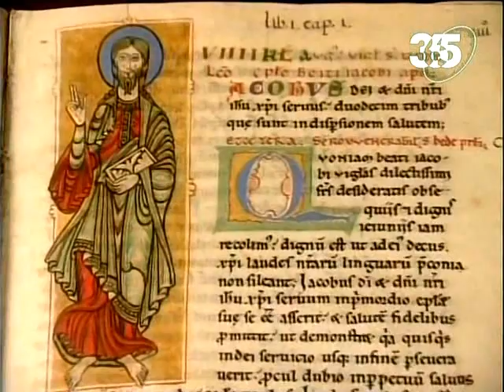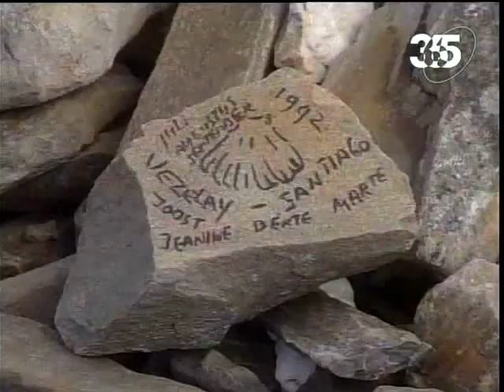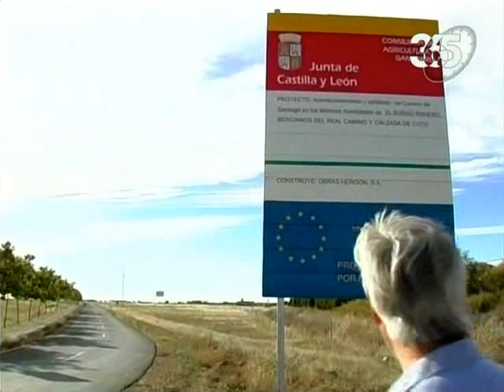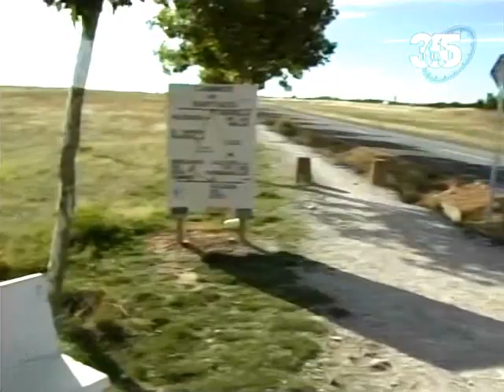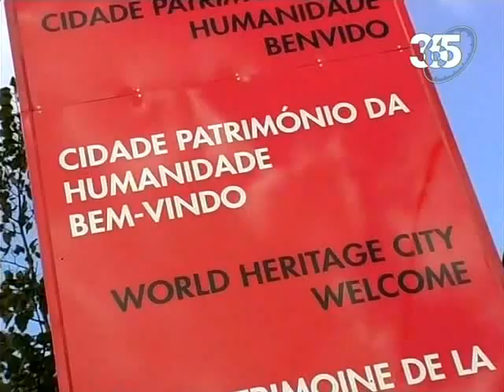На краю света. Мифы человечества. Серия 1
Энциклопедия "Исчезнувшие цивилизации" в 18 томах. Это красочная серия книг, которая подробно и увлекательно рассказывает об истории и культуре древних цивилизаций.
Содержание:
Удивительные Эгейские царства.
Греция:храмы, надгробия и сокровища
Блестящее наследие Африки.
Помпеи: сгинувший город.
Этруски:италийское жизнелюбие.
Погребальные царства Китая.
Ацтеки: империя крови и величия.
Затерянный мир Майя.
Строители погребальных холмов и обитатели пещер.
В поисках Эльдорадо.
Викинги: набеги с севера.
Инки: владыки золота и наследники славы.
Древняя Индия:страна чудес.
Шумер: города Эдема.
Рим: эхо имперской славы,
Египет: страна фараонов.
Рамсес 2. Величие на берегах Нила.
Персы: властители империи.

Испания. Камино. Дорога к Сантьяго Де Компостело. В средние века это был важнейший паломнический маршрут христиан. Познее паломничество потеряло свою популярность и Камино опустела. Но сейчас, когда пустеют церкви, Камино вновь заполняется странниками со всех концов света. Сейчас по древней дороге паломников идут люди, но в последние несколько лет пилигримы всё чаще оставляют Компостелу позади, они идут по дороге ещё дальше, на край света...